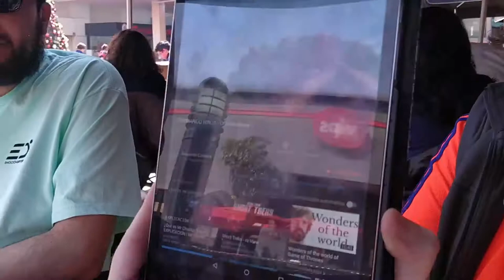Behind the Mics - T01E489 (9 de Enero de 2019)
En esta ocasión les hablamos de una de las mejores/peores películas de la historia: Commando Ninja.

Para leer el Commentary Track con Niteboy y DC pasen a